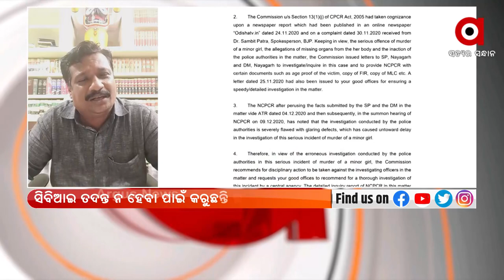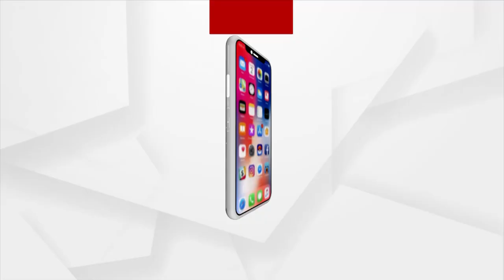ବିଳମ୍ବିତ ନ୍ୟାୟ,ନ୍ୟାୟ ନୁହେଁ : ରଣଜିତ ଦାସ, ନୟାଗଡ କଂଗ୍ରେସ ଜିଲା ସଭାପତି